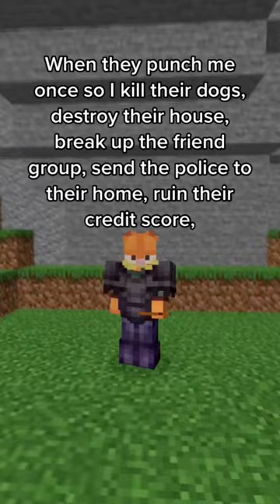Its only fair!